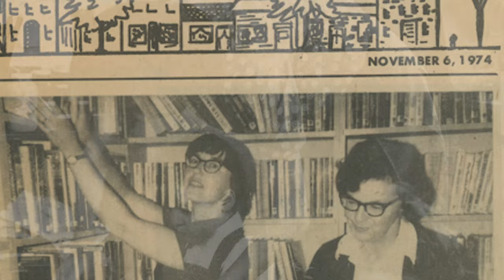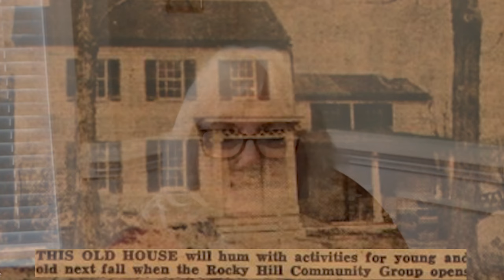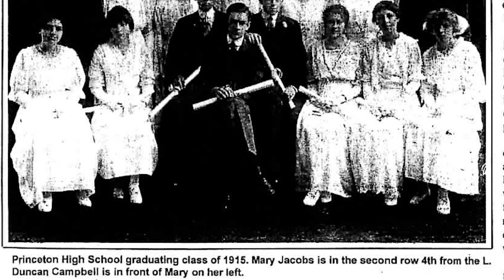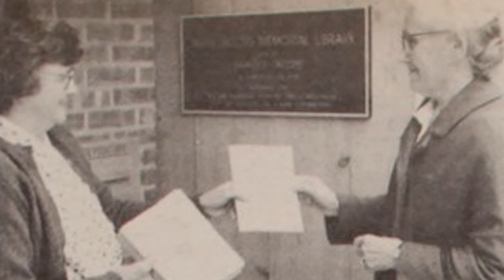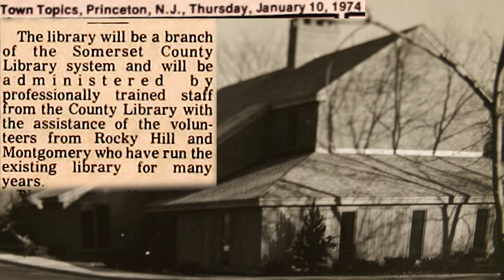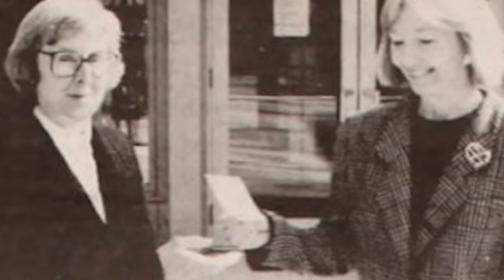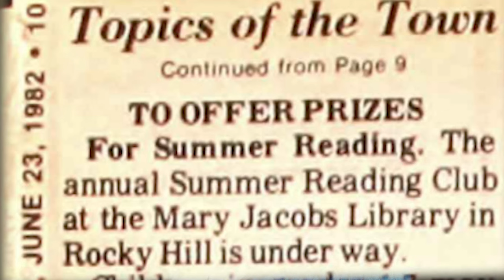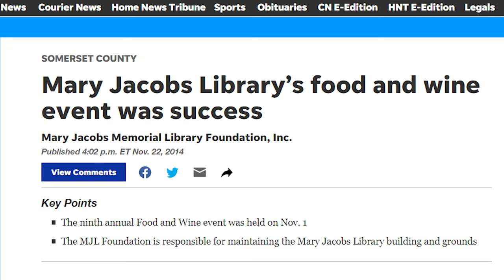Celebrate the Past, Present, and Future of the Mary Jacobs Branch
Explore SCLSNJ's Digital Historical Archive:
SCLSNJ.org/DigitalArchive